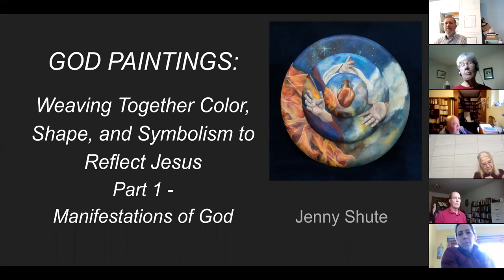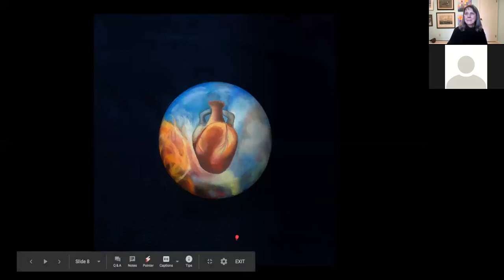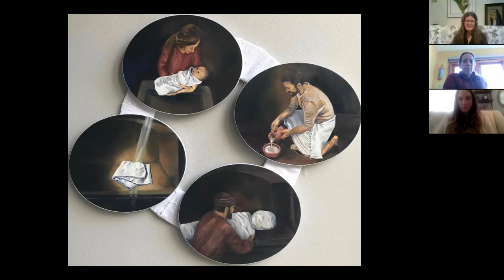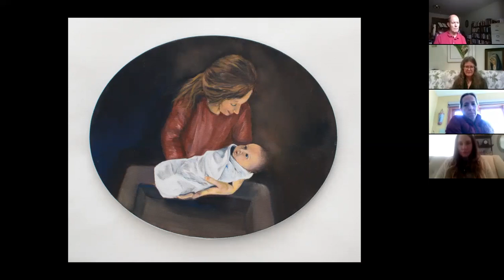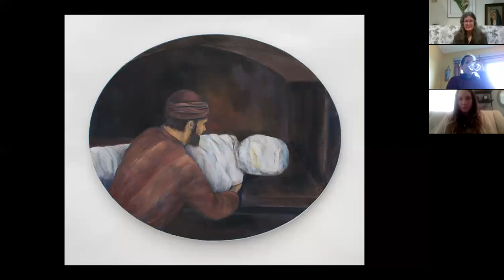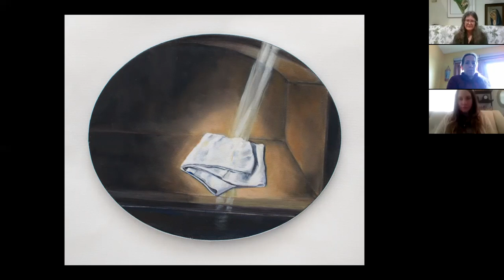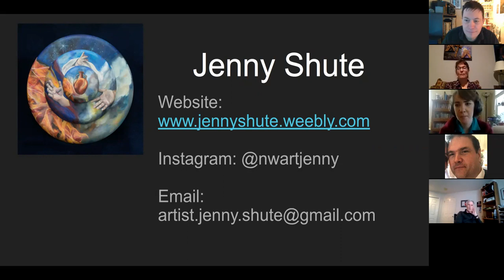God Paintings Part One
God Paintings: Weaving Together Color, Shape, and Symbolism to Reflect Jesus

During this two part series, Jenny shares the miracles and stories behind her multi-canvas artwork. We explored several of the biblically-based oil paintings that were created to express biblical truths, discovering more of the details and meanings behind the creation of the works.

Hosted by Jenny Shute